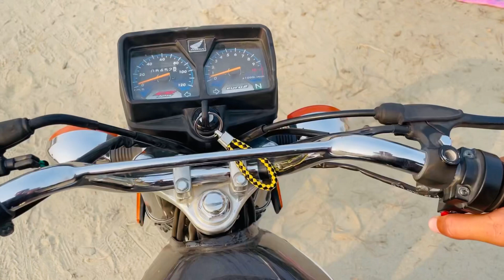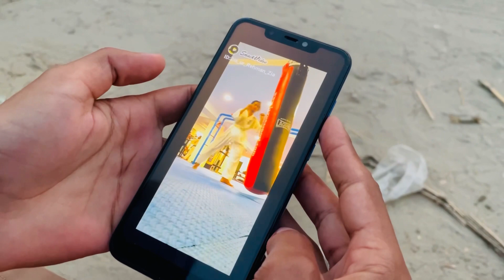Kis cheez ka nishana lia 🤔| MR. THOUGHTIOUS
Thanks ! 🥰